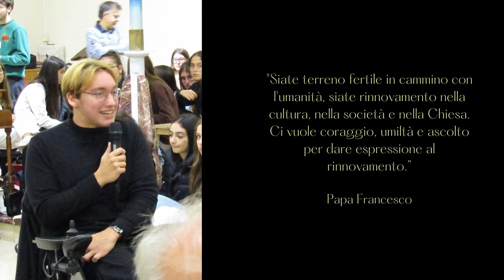inaugurazione anno 2022-2023 Liceo Cagnazzi